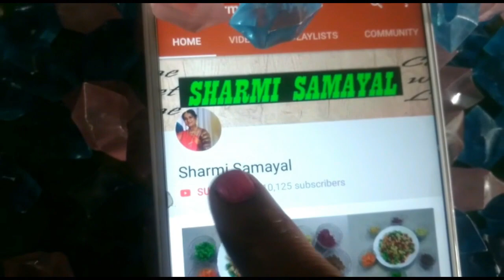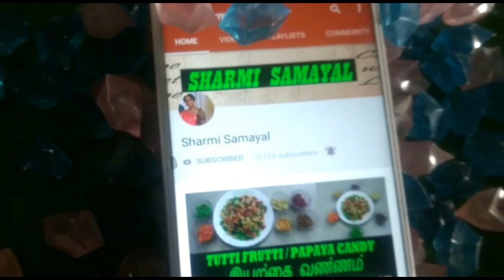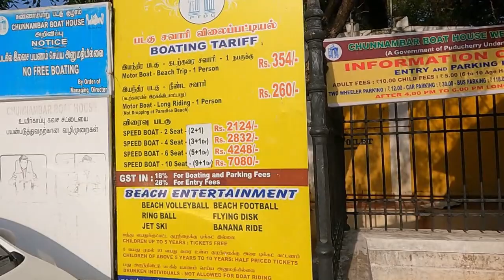Pondicherry Vlog | Rejoice with our family in the beautiful Pondy | Family Reunion Vlog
| Om Mahaganapathy thunai |
             Sharmi  Samayal  Products
    ( Homemade with Love ) ( NO Chemicals & Artificial Scents )
1. 108 Herbals  Dhoop  powder  - 250g =  Rs. 300
2. Herbal Bath powder  (Boys )  -  250g =  Rs. 200
3. Herbal Bath powder  (Girls )  -  250g  = Rs. 200   (Turmeric  Added )
4. Organic Turmeric  powder     -  250g  = Rs. 100
5. Kasthuri Manjal Powder        -  200g  = Rs. 100
6. Panner Rose petals Powder  -  100g  = Rs. 100
7. Deiva  Aagarshana  Powder   -  100g  = Rs. 120
8. Natural Sambrani                   ¬ -  100g  = Rs. 150
9. Magilam Poo Powder             -  100g  = Rs. 120

SALE for order whatsapp only : Ph no. 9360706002
Insta page for sambarani :sharmi_samayal_products